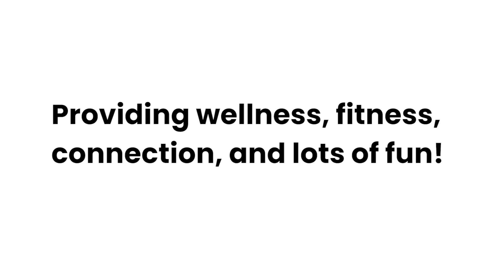Support Community Pop-up Classes - One Step Closer 2021